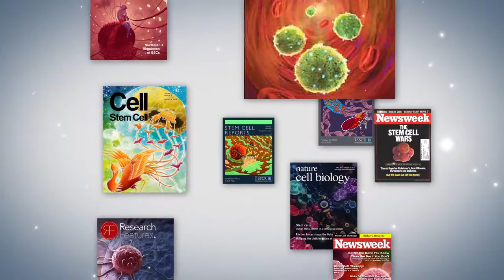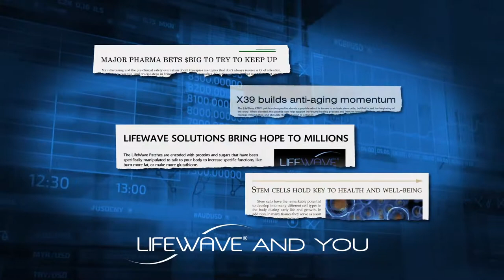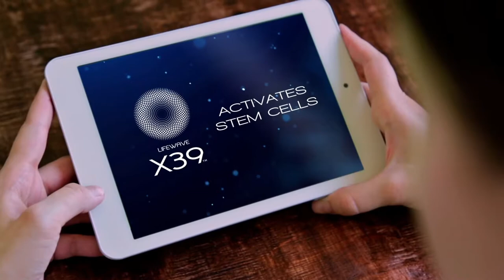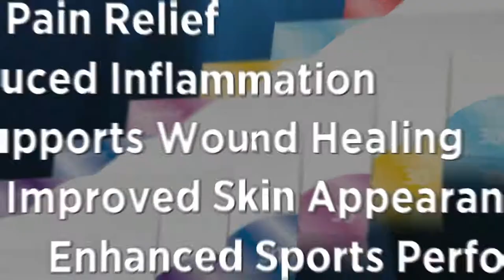X39 Stem Cell Opportunity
Learn how to earn a extra income sharing the fantastic X39 stem cell patches .

No competition at all as the x39 is patented .

6 ways to earn and be healthy at the same time
Learn about X39 here